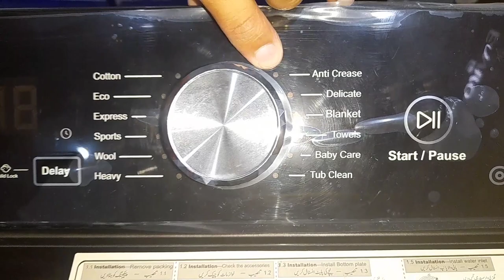Top Load Washing Machine Best Price in Pakistan 2023#haier